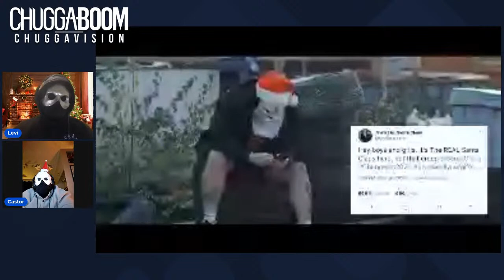Chuggmas 2022 - Hangout with Levi & Castor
Before we say goodbye to 2022, come hang out with us and let's get festive. Only 2 sleeps 'til Chuggmas!